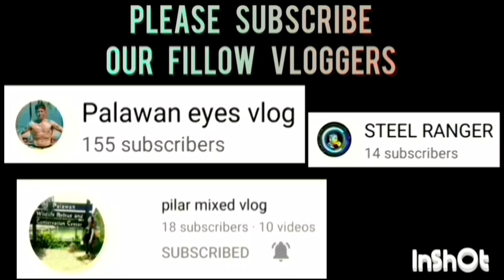ATNAS ACINOM VS DHOYZ PHENOM KNOCK OUT GAME FOR FINAL 4 GAME HIGHLIGHTS | UNDER 22 | AUGUST 17,2023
ATNAS ACINOM VS DHOYZ PHENOM KNOCK OUT GAME FOR FINAL 4 GAME HIGHLIGHTS | UNDER 22 CATEGORY | PUWBA STA. MONICA CHAPTER BASKETBALL TOURNAMENT 2023 AT STA. MONICA COVERED COURT, BRGY. STA. MONICA, PPC | AUGUST 17,2023